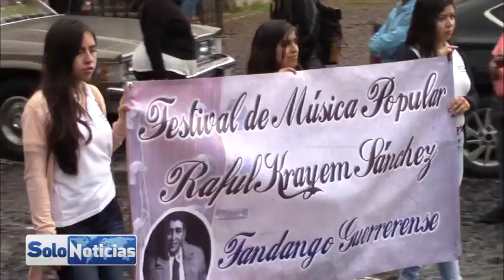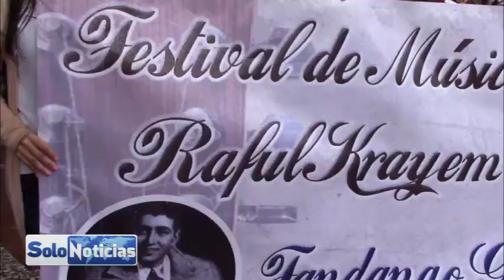Entre baile y música popular el fandango Guerrerense recorre las principales calles de la ciudad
Con la participación de grupos de danza de Taxco, Iguala, Ixcateopan, Teloloapan y Buena Vista de Cuellar se llevó a cabo el fandango Guerrerense, música, baile y tradición fue recorriendo las principales calles de Taxco, culminando en plaza Borda, donde los integrantes de estos grupos presentaron sus coloridos trajes típicos de la región que representaban, así mismo siendo participes al bailar sones del grupo musical “Los fandangueros de Tixtla”